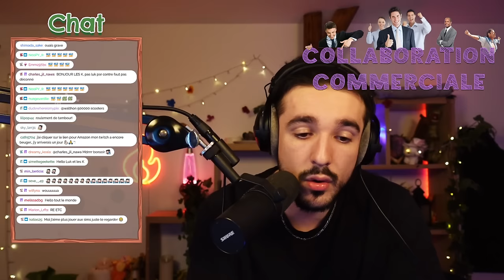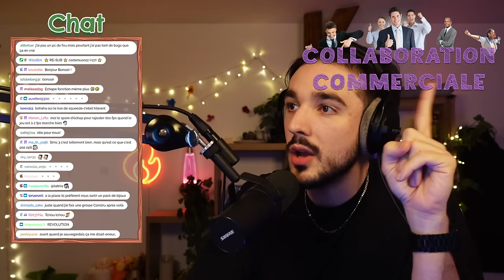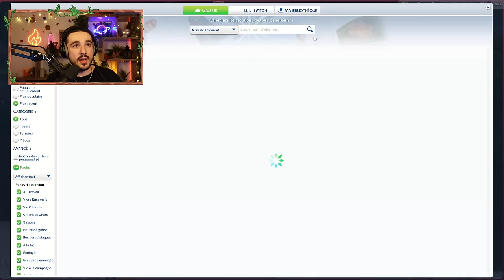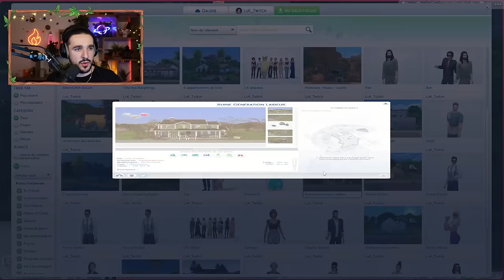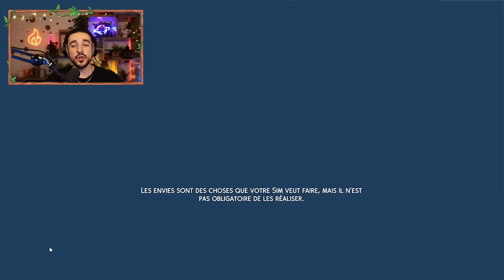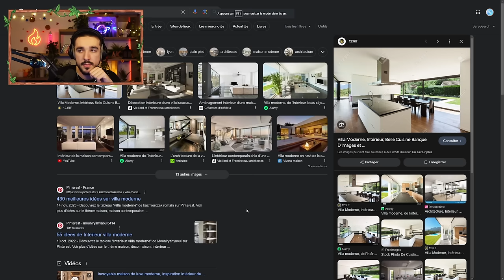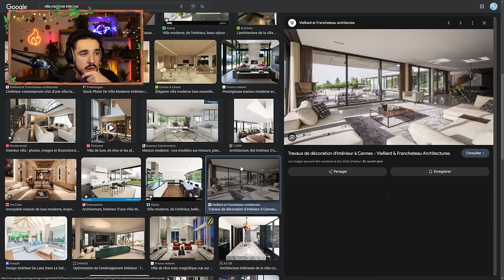🎬 REDIFFUSION : Un anniversaire TRÈS animé 😱| Génération Laideur SIMS 4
Cette vidéo est la rediffusion complète du live qui s'est déroulé jeudi 22/02/2024 🎥

Épisode 18 du Génération Laideur !

Un épisode où nous disons au revoir à beaucoup de gens que l'on ne connaît pas, on prépare tranquillement la fin de Fatal et le début de vie d'adulte de K Raorké qui va bientôt pouvoir donner naissance aux enfants de la toute dernière génération !

Début 00:00
Blabla 7:18
JEU 37:11

Cette série se déroule tous les jeudis à 20h00 en live sur Twitch; la vidéo montée, elle, sort le lundi suivant à 16h00 ! 🕗

🎮 Ceci est ma chaîne secondaire de rediffusion de mes lives Twitch  !
 Il y a ma chaîne principale Lu_K où j'y poste des vidéos plus travaillées ✨